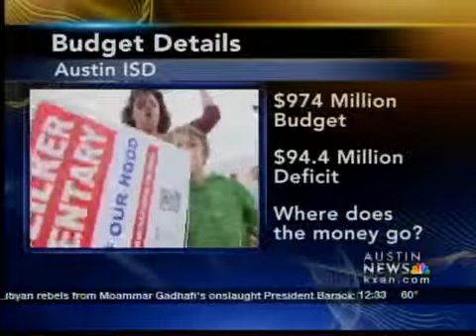Austin ISD budget crunch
This is a critical night for the Austin Independent School District as it faces a key vote on its plan to deal with a massive budget shortfall.